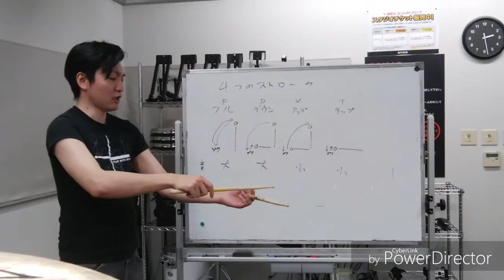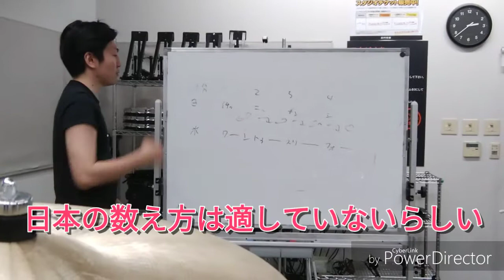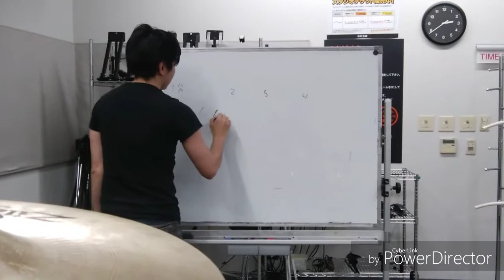ドラム歴14日目：スティックの振り方・4つのストロークの種類【ドラム練習】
今日はレッスン日でしたので、レッスンの様子を撮影してきました。ドラム講師ハラショーさんは知識的なことをまず教えてくれました。感動の最終回(366日目)はこちら!!

【ドラムチャレンジの趣旨】
毎日1時間ドラムを練習したら、1年後にどれくらい上手くなるのか試してみました。
その結果、「毎日練習すれば、1年後にはある程度ドラムを叩けるようになる」という結論が出ました。
これからドラムを始める方のモチベーションアップに役立てたら嬉しい限りです。
どうぞ、最終回も見てみて下さい！